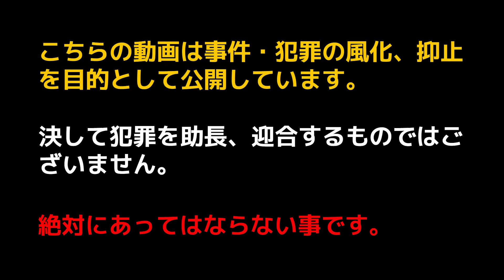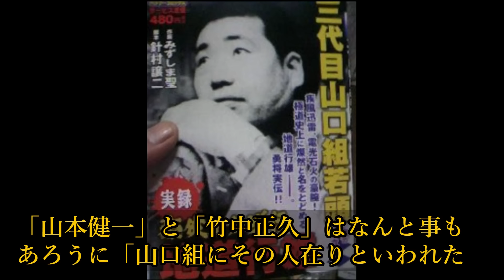巨大帝国山口組の崩壊…四代目就任の経緯とは・なぜ地道行雄が？今後の山口組は…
二度とこんな事件が起きない事を願います。